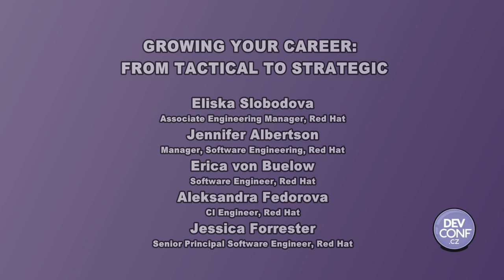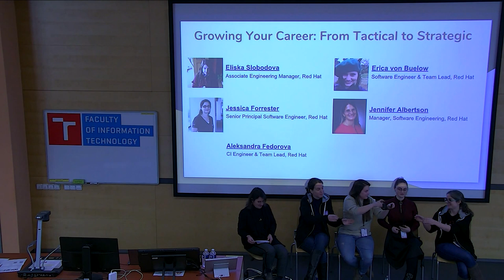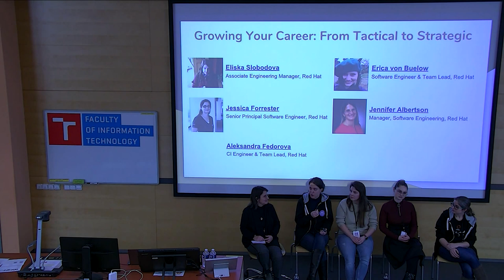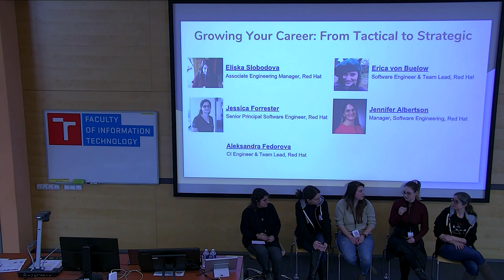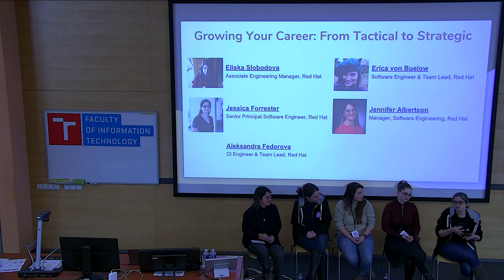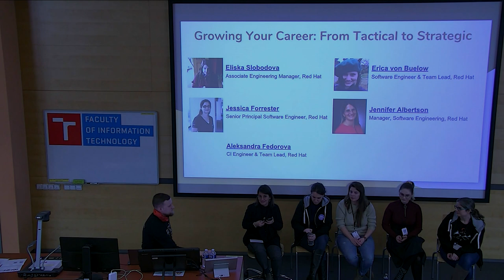Growing Your Career: From Tactical to Strategic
Presentation name: Growing Your Career: From Tactical to Strategic
Speakers: Eliska Slobodova, Jennifer Albertson, Erica von Buelow, Aleksandra Fedorova, Jessica Forrester
Description:  Have you ever considered transitioning from an individual contributor to a leadership role? As you are promoted, your success flows less from your own technical achievements and more from your ability to inspire and guide others. To make your mark as a technical leader, you’ll need to lead, engage, motivate, and influence others regardless of whether they report to you. Our panelists will share insights about their career changes and the lessons they have learned. Attendees who are, or are thinking of, transitioning from tactical to strategic roles will be armed with advice on how to leverage their experience, networks, and unique brand to identify where they want to go in their careers. Participants are encouraged to engage in discussion and ask questions.